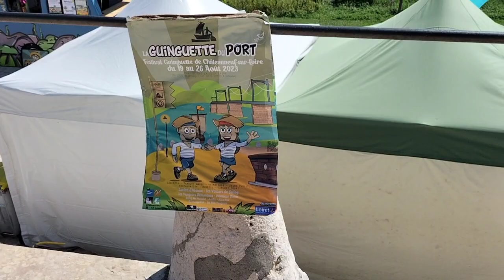la Guinguette du Port le 19 Août et 26 Août 2023 à Châteauneuf sur Loire avec les bateau de la Loire